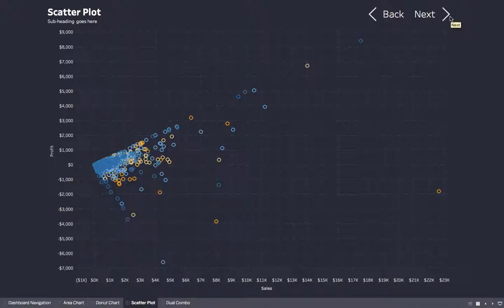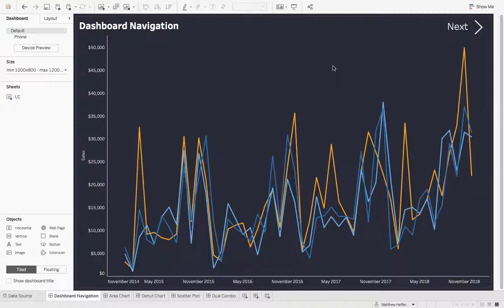Tableau Tutorial - Easy Dashboard Navigation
Navigate your Tableau dashboards with custom buttons. Its super easy stating with Tableau version 2018.3!